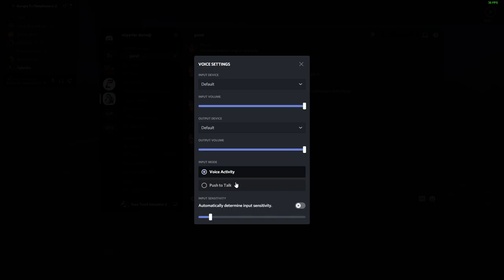[ETS2] Gideceği Belliydi